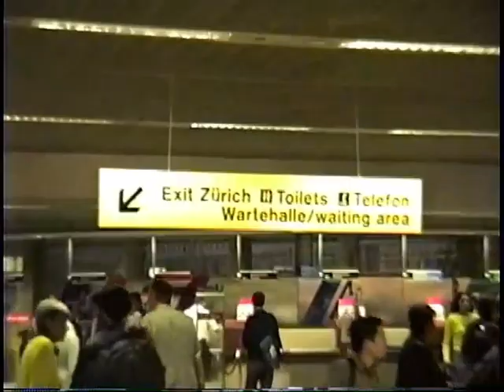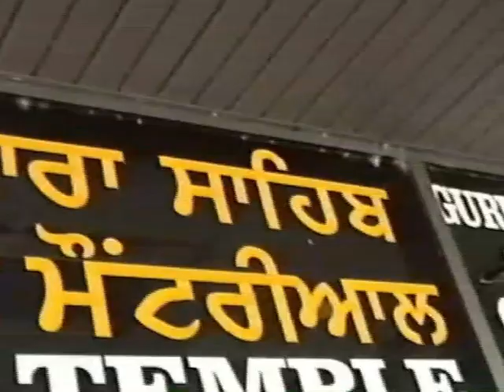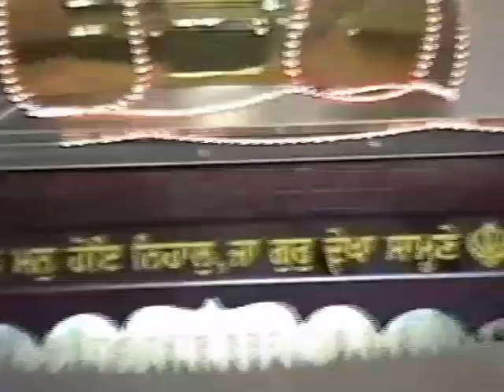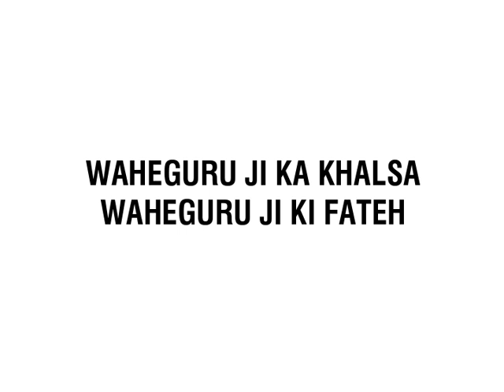Sant baba Labh Singh Ji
Sant Baba Labh Singh ji Intro Video In this video Baba ji Talking about sikhi , simran , jaap , mool mantar and gur mantar. Baba ji visited canada with sewadars . We can learn a lot from this video. Our only motive through this video is to spread awareness about sikhi and naam simran .. waheguru ji ka khalsa waheguru ji ki fateh ji